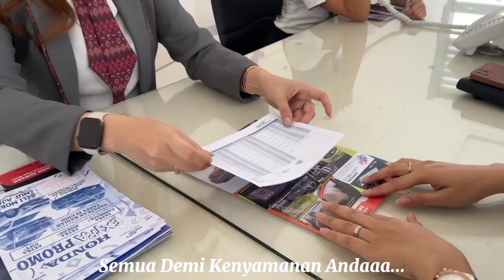Honda IBRM Subang!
Jingle dari Honda IBRM Subang. Jingle ini dibuat dalam rangka acara Honda 3S Contest 2023 Jawa Barat & Banten. Acara akan diselenggarakan di Kota Bandung tanggal 9-10 Desember 2023. Gimana menurut kamu jingle dari Honda IBRM Subang, Honda Lovers? 😉